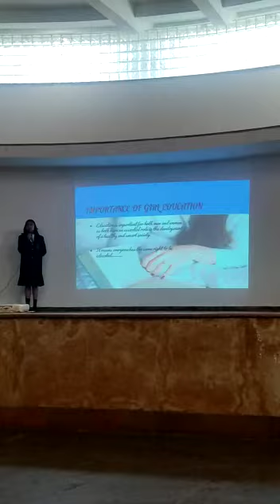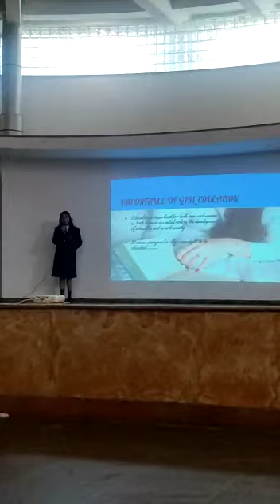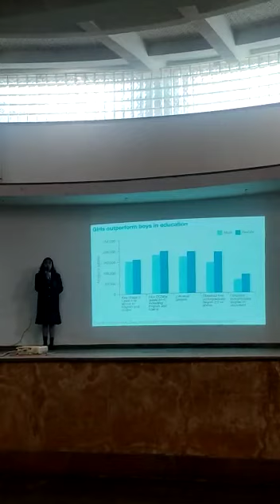Shardein School... Seminar .. Class 6(3)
Excellence Begets Excellence.